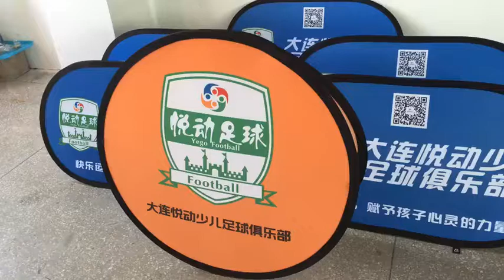new design beach flag pop up a frame banners road sign A frame pop up fabric